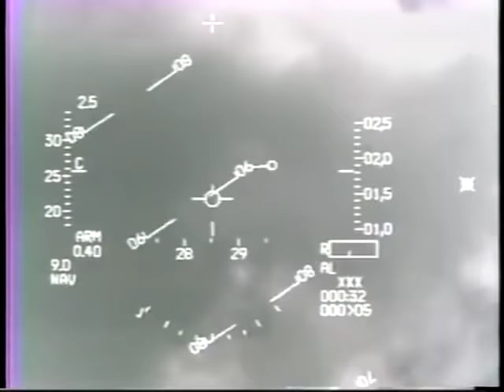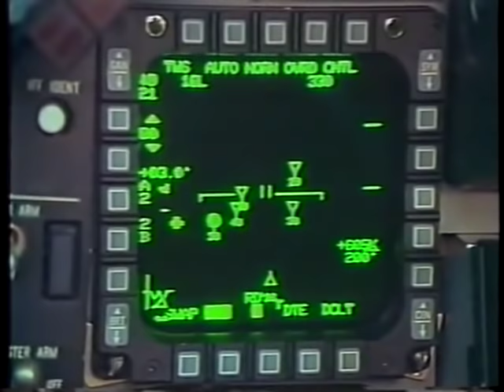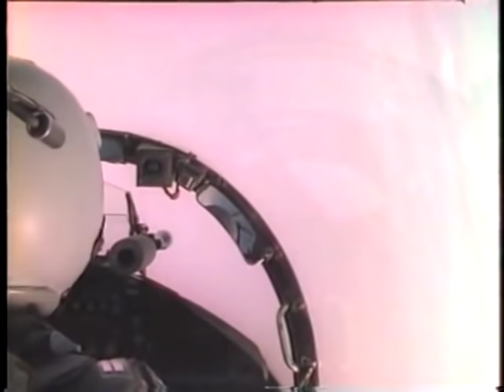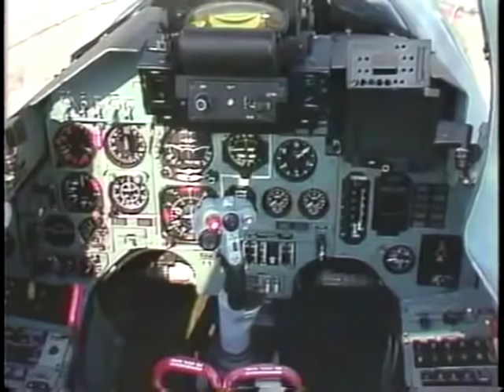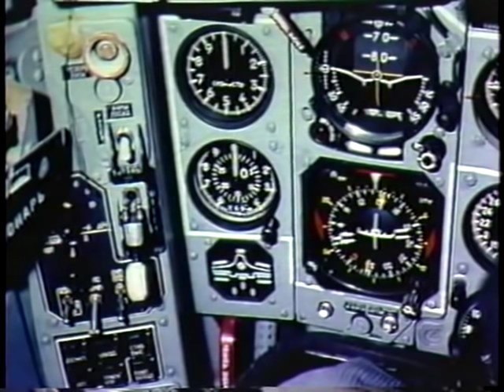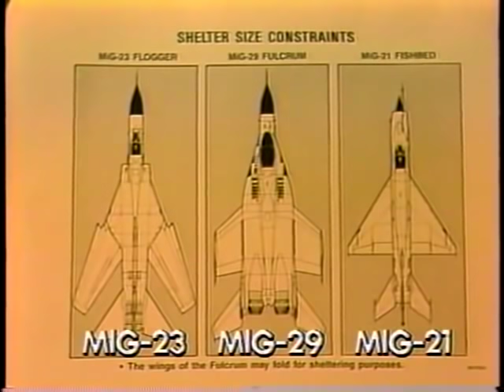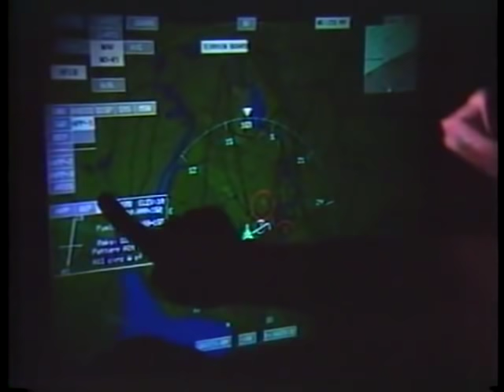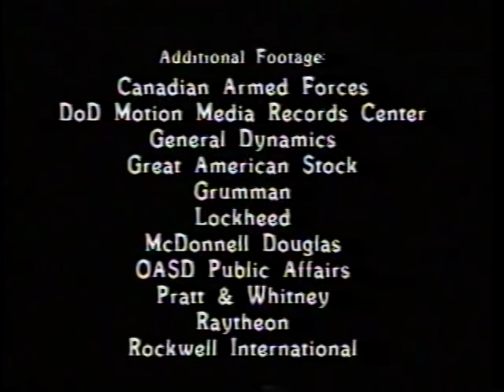Air Superiority (US-Soviet Fighter Match-up)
1990 Documentary featuring the pride of the US Air Force against the wings of the Red Star.

In this video, you'll see the legendary F-14 Tomcat and F-15 Eagle compared against the latter-day Soviet MiG-29 and Sukhoi Su-27.

Aviation Week and Space Technology/McGraw-Hill, Inc, 1990
Time-Life Video/Air Power, 1990